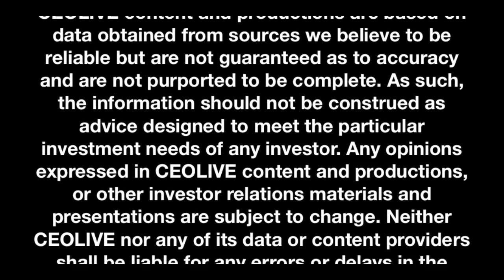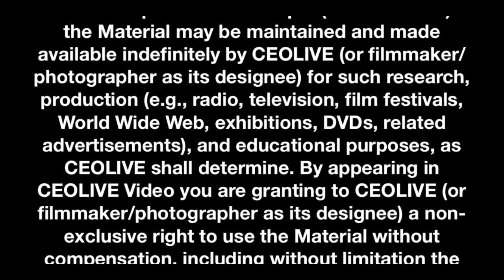CEOLIVE SectorWatch Update Featuring Efftec International (EFFI)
Efftec is a holding company with four operating subsidiaries.  The company's core focus is on the acquisition and development of proprietary technologies.  Efftec is actively expanding its footprint in the technology marketplace through acquisitions of profitable, revenue-producing companies with proven business models.

Efftec International is a publicly traded company listed on the OTC under the symbol EFFI.